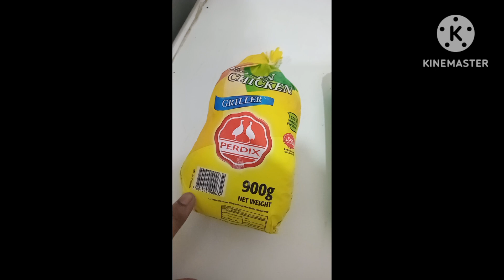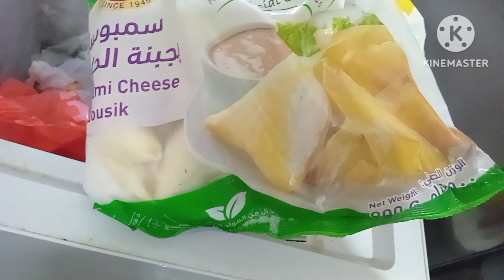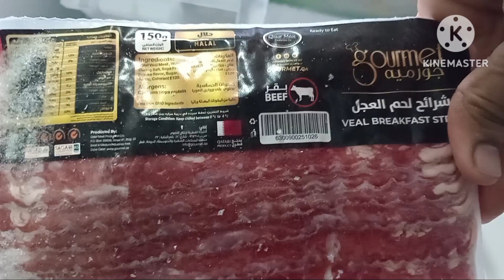ఖతర్ లో మాంసం చుడండి ఎంత విచిత్రంగా ఉన్నాయో 😄🥰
ChickenCurry QuickRecipes CookingShorts EasyCooking FoodLoverschicken curry, quick recipes, easy meals, cooking tips, 15 minute meals, Indian cuisine, food shorts, how to cook